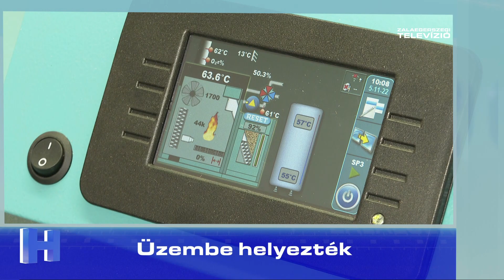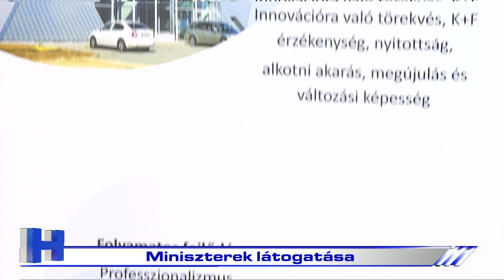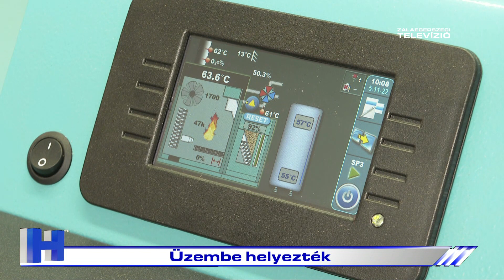Híradó – 2022. november 7.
A Zalaegerszegi Televízió 2022. november 7-i Híradója.

1. Nemzeti gyásznap - gyertyagyújtással emlékeztek az áldozatokra
2. Miniszterek látogatása - a tárcavezetők megtekintették a beruházásokat
3. Üzembe helyezték - Nagykapornakon már beindították a konténerkazánt
4. Megemlékezés
5. Vasútmodell és -történeti kiállítás
6. Zalaegerszegi diák a világ élvonalában
7. Kiszakadt a zalai gólzsák